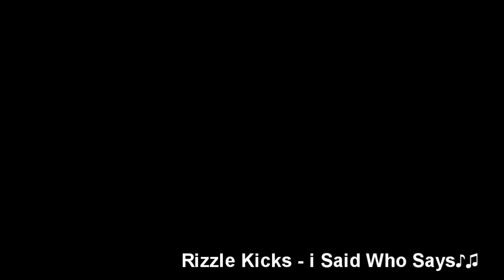Shaun Davies - 2Days - Rate.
filmed over two days with shauno, first part is street dedicated then second is park.

*i intend no copyright with the use of the song!*